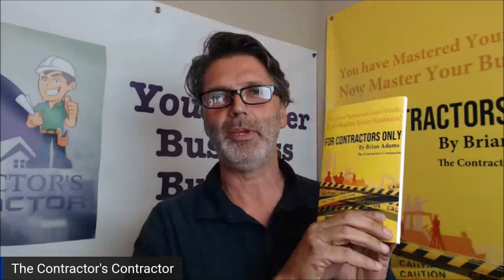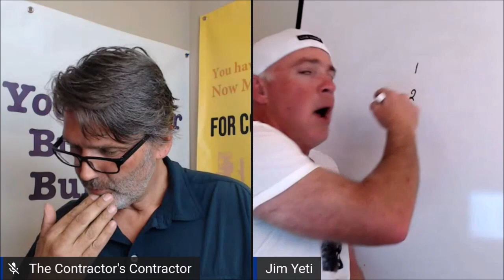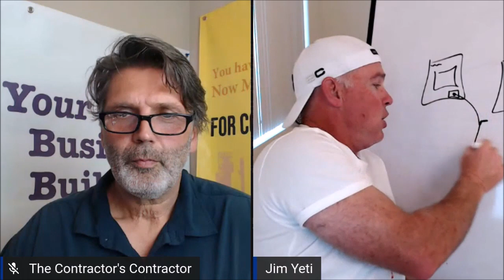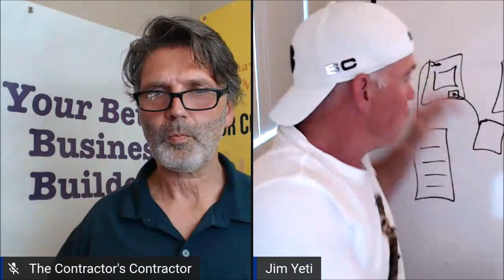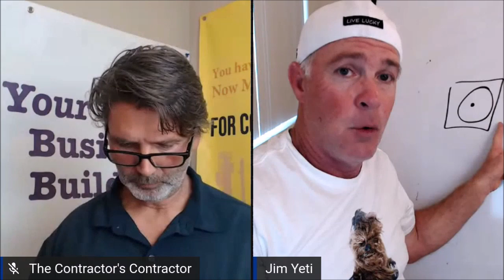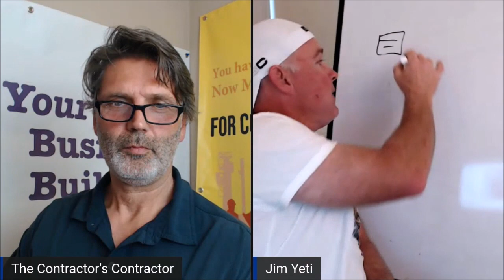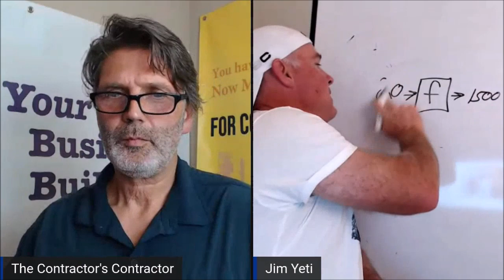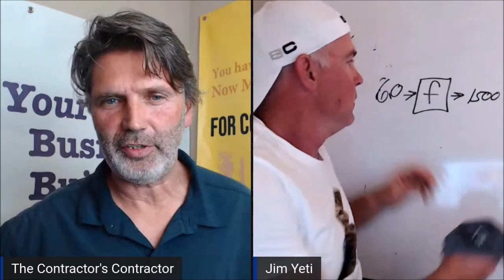The Recession is Here Are You Ready? Brain Adams and Jim Yeti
There comes a time when Mr. Winter asks "What did you do are spring and summer" that time is now.

The recession is here! Are you ready?
This is going to be a fight, you need to figure out how to win.
Right now is the best time to tune up your business.
This recession is going to separate the contenders from the pretenders.

In this video we go over 13 actions you should take to fight back
1) Track every penny
2) Track all activity...is it income-producing activity?
3) Track your Ad spend and marketing
4) Take advantage of every government program they offer.
5) If you have downtime educate yourself, learn how to run your own ads, build your own website
6) Take this time to start writing your book
7) Take this time to start writing your manual
8) Start writing your next "Now Hiring" ad
9) Contact all past clients
10) Keep doing your Facebook live videos
11) Come up with discounts and promotions
12) You must stay busy and keep your guys working
13) Get everything lined up and ready for when the smoke clears

Don't leave it to chance. Brian Adams Business Coach

If you have to be there you don't have a business, you have a job!

Learn to Dominate Your Trade in Your Area and 10X Your Business!

I've been in construction since 1984. Let me coach and help you grow your business. I will share everything I've learned so you don't have to make the same dumb-ass mistakes I've made.
Increase your profit